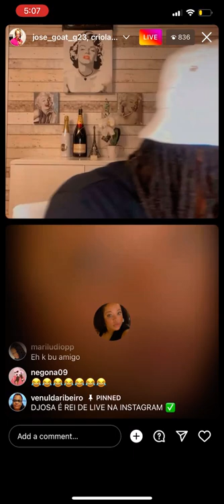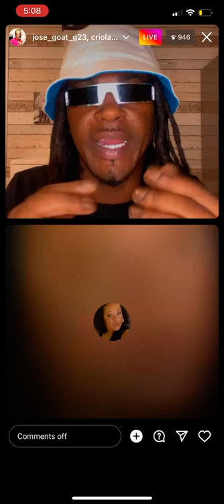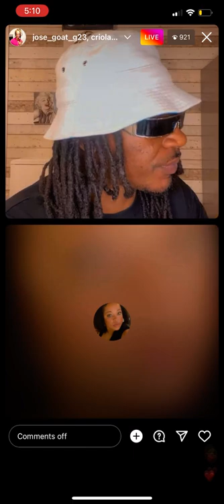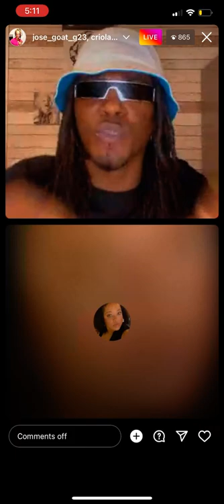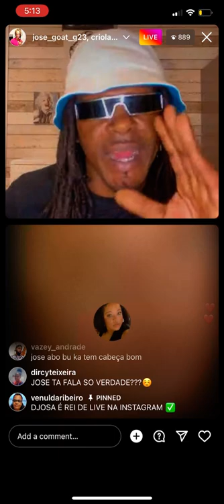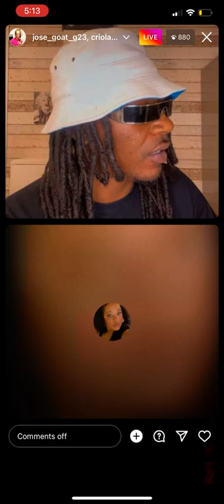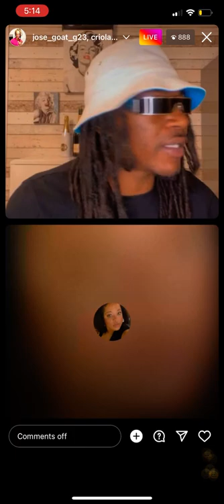Jose e criola ta fofoca sobre mc panki Djodjinho sebah